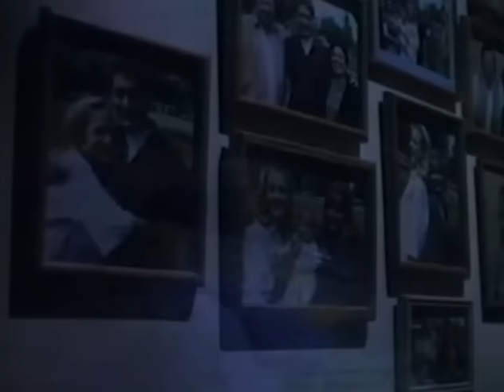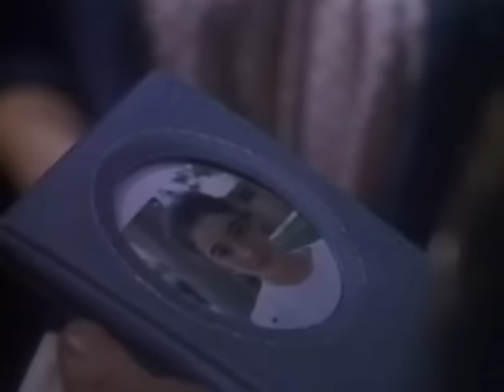Amour, mensonges et meurtre (1991) histoire vraie [Français]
Drame judiciaire de Robert Markowitz avec Clancy Brown, Sheryl Lee, Moira Kelly. En 1985, Cannelle Brown mar sa belle-mère en tirant sa. Bien qu'elle ait avoué le crime, l'absence de motif pousse les enquêteurs à approfondir l'affaire et à découvrir qu'il y a bien plus que ce que l'on pense à l'origine.
Titre original : Love, Lies and Murder